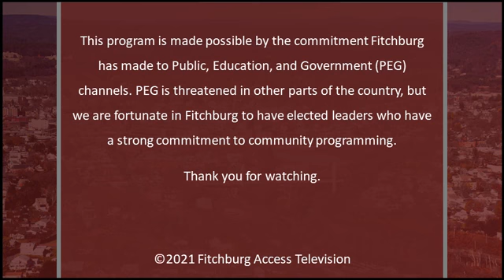5-27-2021 | Fitchburg Historical Commission